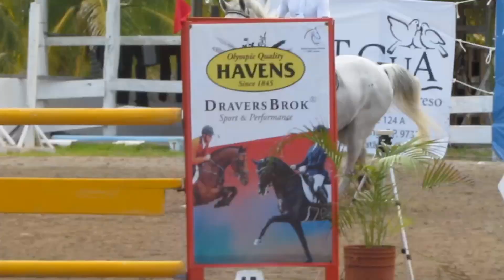Horse Falls Merida, 2019-2020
Si te caes, no te quedes en el suelo. Levántate y vuelve a intentarlo de nuevo!